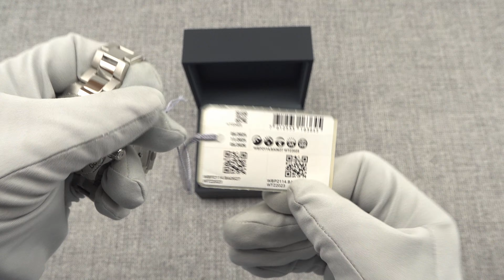TAG Heuer AQUARACER PROFESSIONAL 200 WBP2114.BA0627 | Unboxing | GIULIAN WATCHES AND JEWELLERY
В това видео можете да видите отблизо модела: TAG Heuer AQUARACER PROFESSIONAL 200 WBP2114.BA0627.

Колекция  Aquaracer
Материал  стомана
Механизъм  aвтоматичен
Стъкло  сапфир кристал
Верижка / Каишка  стомана
Безел  стомана